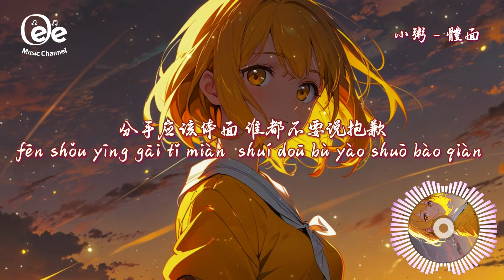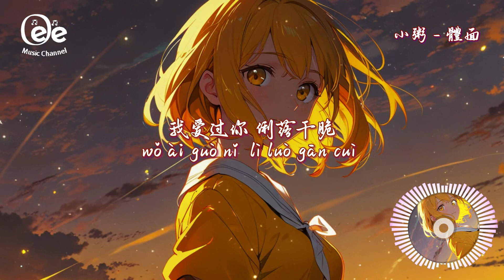小粥 - 體面【分手应该体面 谁都不要说抱歉】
歌词在下面 ↓↓
别堆砌怀念让剧情 变得狗血
bié duī qì huái niàn ràng jù qíng  biàn dé gǒu xuè
深爱了多年又何必 毁了经典
shēn ài le duō nián yòu hé bì  huǐ le jīng diǎn
都已成年不拖不欠
doū yǐ chéng nián bù tuō bù qiàn
浪费时间是我情愿
làng fèi shí jiān shì wǒ qíng yuàn
像谢幕的演员 眼看着灯光熄灭
xiàng xiè mù de yǎn yuán  yǎn kàn zhe dēng guāng xī miè
来不及 再轰轰烈烈
lái bù jí  zài hōng hōng liè liè
就保留 告别的尊严
jiù bǎo liú  gào bié de zūn yán
我爱你不后悔 也尊重故事结尾
wǒ ài nǐ bù hòu huǐ  yě zūn zhòng gù shì jié wěi
分手应该体面 谁都不要说抱歉
fēn shǒu yīng gāi tǐ miàn  shuí doū bù yào shuō bào qiàn
何来亏欠 我敢给就敢心碎
hé lái kuī qiàn  wǒ gǎn gěi jiù gǎn xīn suì
镜头前面是从前的我们 在喝彩
jìng tóu qián miàn shì cóng qián de wǒ mén  zài hē cǎi
流着泪声嘶力竭
liú zhe lèi shēng sī lì jié
离开也很体面 才没辜负这些年
lí kāi yě hěn tǐ miàn  cái méi gū fù zhè xiē nián
爱得热烈 认真付出的画面
ài dé rè liè  rèn zhēn fù chū de huà miàn
别让执念 毁掉了昨天
bié ràng zhí niàn  huǐ diào le zuó tiān
我爱过你 俐落干脆
wǒ ài guò nǐ  lì luò gān cuì
最熟悉的街主角却 换了人演
zuì shú xī de jiē zhǔ jiǎo què  huàn le rén yǎn
我哭到哽咽心再痛 就当破茧
wǒ kū dào gěng yān xīn zài tòng  jiù dāng pò jiǎn
流着泪声嘶力竭
再见 不负遇见
zài jiàn  bù fù yù jiàn
除此影片。

Image generated by Playground AI/Leonardo Ai